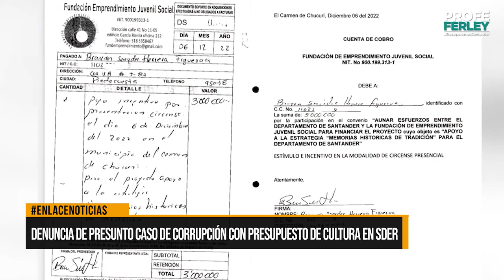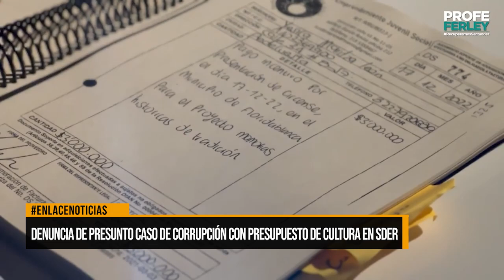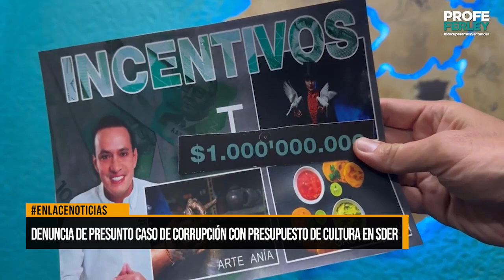Denuncia de presunto caso de corrupción con presupuesto de cultura en Santander